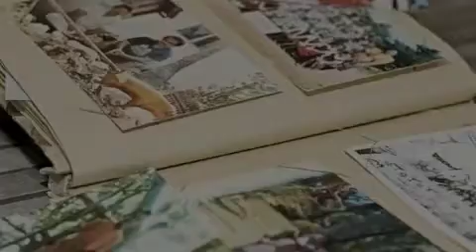Usual Suspects - Hire Learning - Friendly Isles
Saia takes you on a nostalgic trip back to his childhood growing up in Tonga, the Friendly Islands.